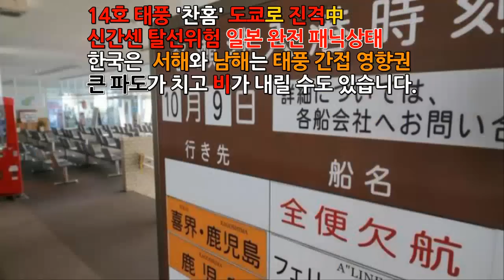신마저 포기한 일본 태풍14호 '찬홈' '기도'하는 일본국민들 도쿄로 진격중인 14호 태풍 찬홈